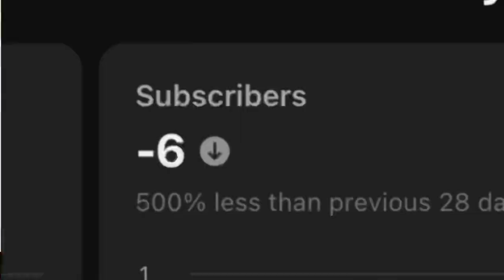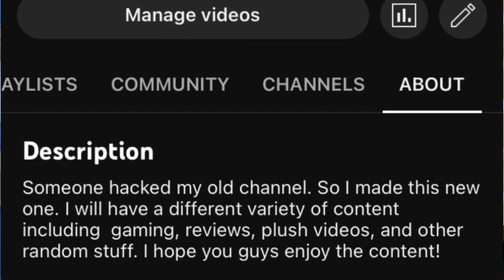where I've been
I'm back